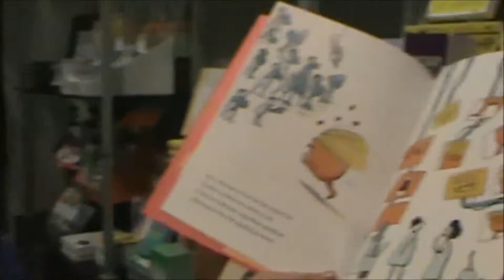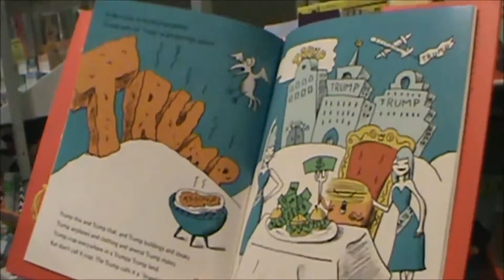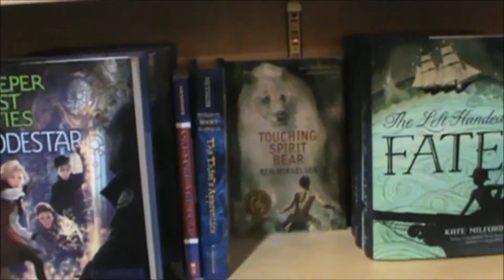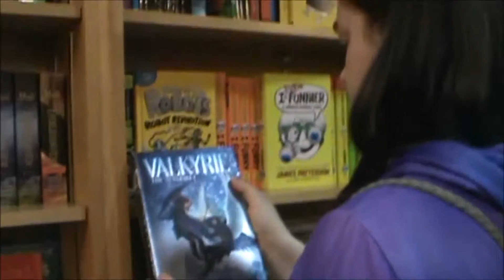The Fox and The Raccoon Are Best Friends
I got to hang out with Solika!! We had fun and hung out for a few hours, it was also really nice to get out of the house and do something! We had lots of fun.
In the beginning of the video I also discuss the new Divergent series movie Ascendant and the plan of what is supposed to happen for that movie,